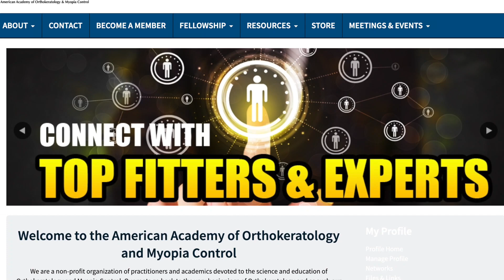The Corrected View Episode 11 - Binocular Vision Anomalies And How They Impact Myopia Control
Just in time for the Holidays! A discussion that started in the AAOMC private community finds it's way to the podcast. Matthew has special guest expert, Dr. Cathy Stern join the panel of Dr. Paul Levine, Dr. Cheryl Chapman, and Dr. Jonathan Skoner for a deep dive into Binocular Vision Anomalies And How They Impact Myopia Control.

This podcast is made available by the membership of the American Academy of Orthokeratology and Myopia Control, who's annual dues make this podcast possible. Support the AAOMC and its mission by becoming a member